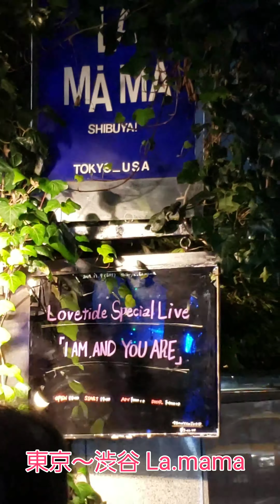💗Mayumi Lovetide special liveより②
｢LA・LA・LA LOVE SONG｣(cover)～
｢Take me to the soul world｣(original)
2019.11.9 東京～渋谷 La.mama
Galaxy Note9で撮影  Stereo